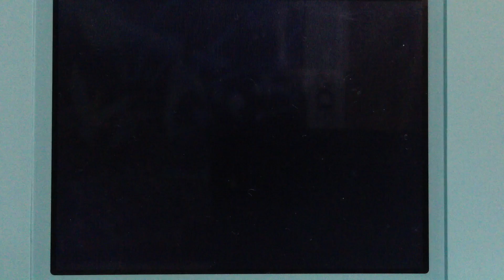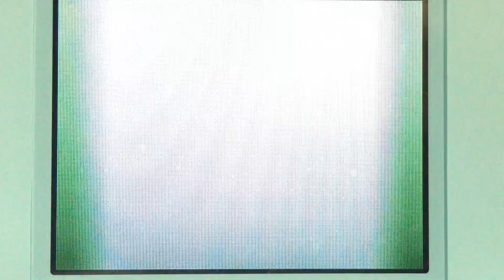【ポケモンBW】クリスマスカップ その１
クリスマスカップのバトルビデオです。

相手のPTはチェリム、ゴウカザル、アルセウス、シャンデラ、グラードン、クレセリアでした。
晴れトリパっぽいので、とりあえずグラードンは最遅鉄球と見て、贅沢な威力偵察としてユキノオー＋ミュウツーを先発させています。
あられ状態になればこっちのもの、先発でグラードンが出て晴れたとしても先手で落とせるはず。
となりにゴウカザルが出てきたときのためにミュウツーも一緒に出しています。